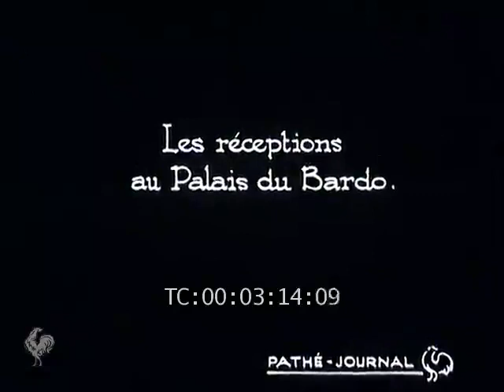Déplacement au palais d'hiver, puis retour à la Marsa2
retrospective en l'honneur de SA ahmed bey 1930